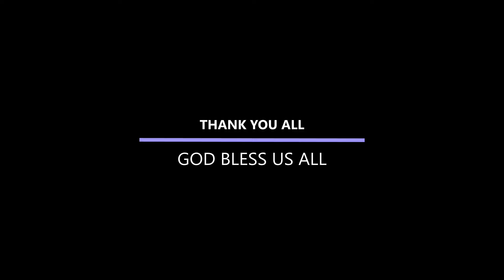AKABENEZER BOYS, ABOSKE AND MAXI VS JEALOUS HUSBAND PART2 FT CHINA,KOMPANY,FRANKA,RONALDO,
AKABENEZER BOYS, ABOSKE AND MAXI VS JEALOUS HUSBAND PART 2 FT CHINA,KOMPANY,FRANKA,RONALDO,